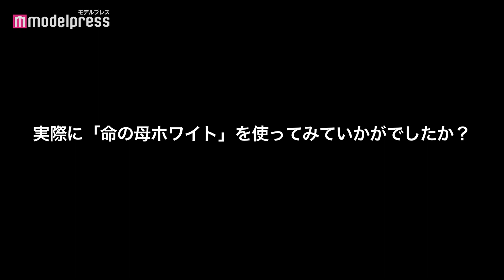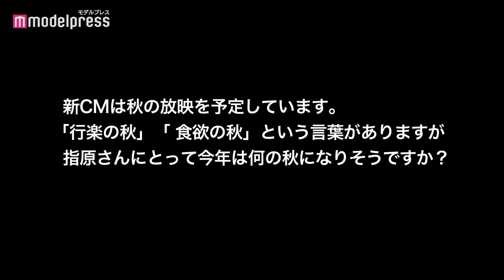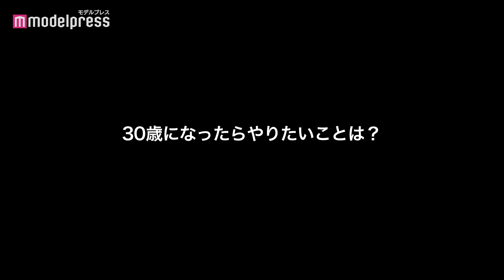指原莉乃、20代にやり残したこと、30 代でやりたいことは！？小林製薬「命の母ホワイト」新CM「メイクさんトーク」篇＋メイキング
指原莉乃が出演する小林製薬「命の母ホワイト」新CM「メイクさんトーク」篇を2022 年9月20日（火）より全国で放映開始する。

新CMでは、本番前のメイクルームを舞台に、指原と気心の知れたヘアメイクさんのやり取りを通じて、「命の母ホワイト」が PMS に悩む女性に寄り添うことを表現。ヘアメイクの「はぁー」というため息に、「どうしたの？」と反応する指原。実は生理前で PMS
の症状があることを告白され、その悩みに「つらいよね」「急に泣けてきたり」と共感しつつ、「頼ってみたら？」と商品を差し出す。手のひらに乗せた生薬をカメラに向かって広げるように放ち、「命の母ホワイト」が生薬（植物）由来であることを印象づける指原。そして別の日、すっかり元気になったメイクと、笑顔で本番に向かう指原が商品片手に、「我慢しないで！」と呼びかけるストーリーとなっている。